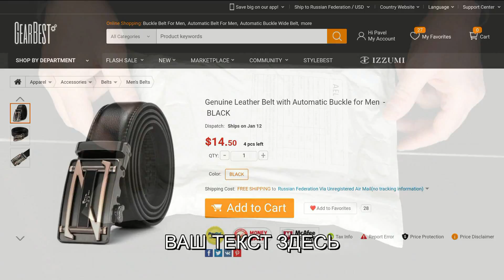Genuine Leather Belt from GearBest.com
Genuine Leather Belt with Automatic Buckle for Men from gearbest.com